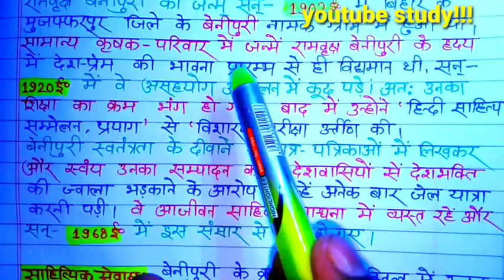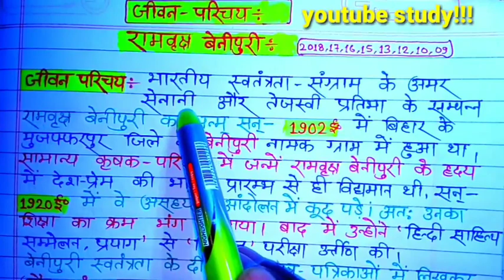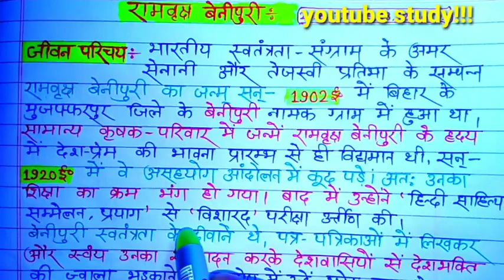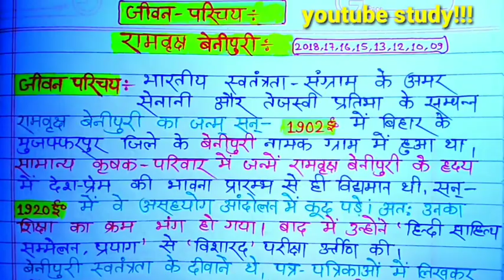रामवृक्ष बेनीपुरी का जीवन परिचय2021/याद करने की ट्रिक विधि/जीवन परिचय कैसे याद करें/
इस चैनल पर आपको क्लास -10वी तथा 12वी का  हिंदी, भौतिक विज्ञान, रासायन विज्ञान ,जीव विज्ञान,  गणित तथा English का
Class 10hindi imp question
Up board exam 2020 me kaise likhe
YouTube study by Dinesh Kumar Yadav
Hindi D most important question
 rambriksh benipuri Jivan Parichay
रामवृक्ष बेनीपुरी का जीवन परिचय